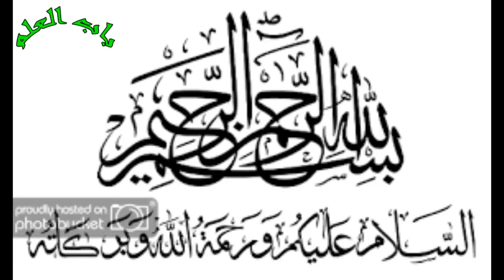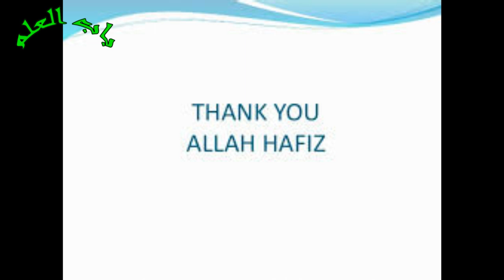Apny Nokar Ke Sath Kaisa Salook Karna Chahiye || Hazrat Muhammad SAWW Ka Farman